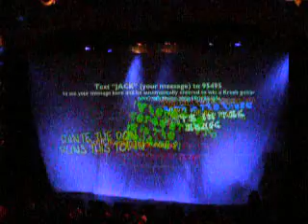Jay Z Samsung Private Show House Of Blues Chicago Opener